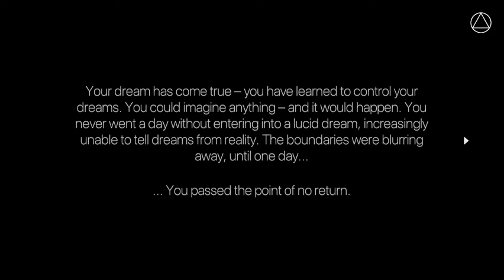Episode 1: the awakening: part 1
Hey guys I know it’s been a while since I posted last time but I’m starting to get back into the swing of things after my mom died so let’s start a new game I can’t member the